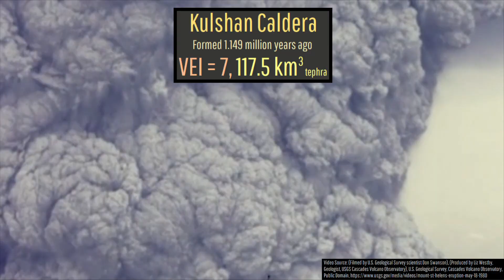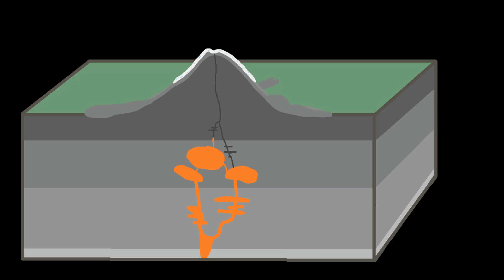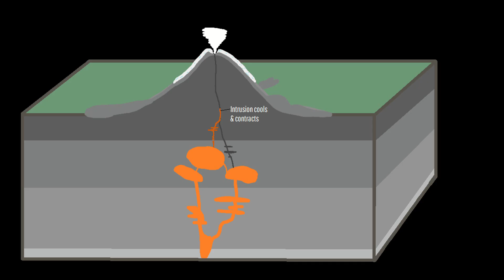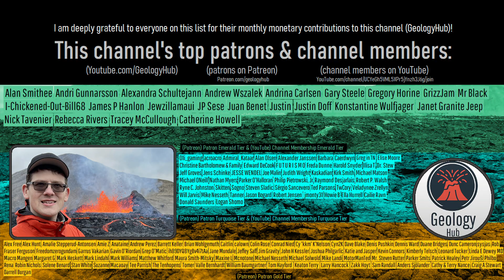The Active Volcano in Washington; Mount Baker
During the 1800s, the Mount Baker volcano may have erupted as much as a dozen times, including a confirmed eruption in 1880. While Mount Baker has not erupted since in the state of Washington, it did produce a failed magmatic intrusion in 1975. This video will discuss what is in my opinion the second most likely volcano in the Cascade Range to produce the lower 48's next volcanic eruption, and discuss the hazards such an eruption might pose.

Sources/Citations:
[2] Scott, K.M., Tucker, D.S., Riedel, J.L., Gardner, C.A., and McGeehin, J.P., 2020, Latest Pleistocene to present geology
of Mount Baker Volcano, northern Cascade Range, Washington: U.S. Geological Survey Professional Paper 1865,

0:00 Large Eruptions
0:46 Mount Baker's Hazards
1:56 1975 Magma Intrusion
2:20 Baker Volcanic Field
2:49 Geologic History
4:27 Flank Cinder Cone
4:58 1800s Eruptions